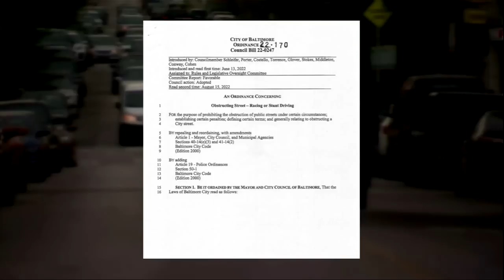Baltimore City residents furious about fast cars and loud bikes as summer approaches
As summer approaches, the city is hoping a new law will curve illegal street racing and stunt driving.

Councilman Isaac "Yitzy" Schleifer introduced the "Obstructing Street- Racing or Stunt Driving bill, which Mayor Brandon Scott signed into law in October.

“There’s actually a new law in place that’s a pretty strict law. It’s the strictest in the state," said Schleifer.